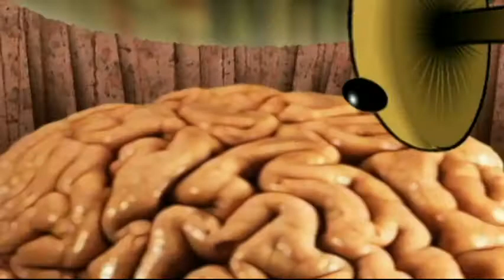VISIT by the Numbered Head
this is our second video made once again with no cash. Official video for the song Visit, available on our upcoming new album, MEAT, coming out March of 2011. song written and preformed by the Numbered Head. Video by the Godfish Collective. camera dude for the live shots : Rob Tough

the Numbered Head are jamie bowlin [drums] | eamon clancey [guitar] | mark gale [bass] | michelle skelding [vocals]

I do not monetize any of my videos on youtube. we are all four dimensional fish [the godfish collective]. All is one and one is two too many [sonic youth]